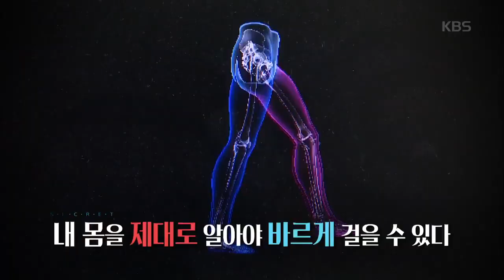생로병사의 비밀 - 약이 되는 걷기, 독이 되는 걷기.20191106